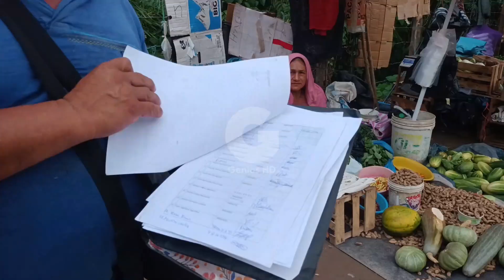Situación de vendedores ambulantes.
Comerciantes que se dedican al comercio ambulatorio aseguraron que alcalde en funciones les manifestó que pueden vender en la zona que actualmente ocupan hasta encontrar solución.